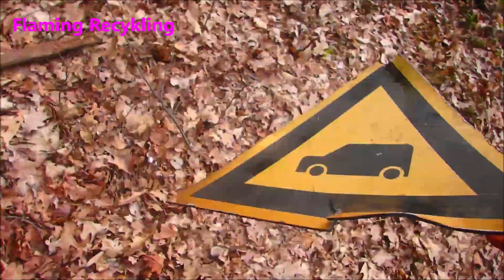Węże w lesie